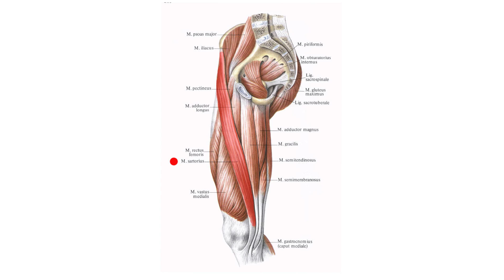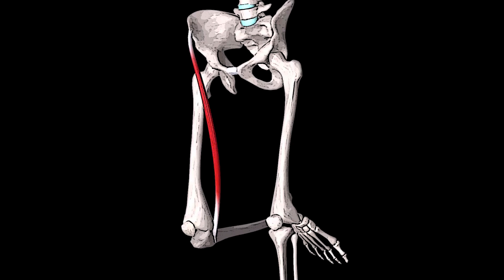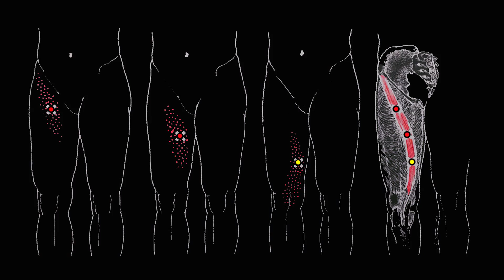РЕЖУЩАЯ БОЛЬ В БЕДРЕ И КОЛЕНЕ на внутренней поверхности: ПОРТНЯЖНАЯ МЫШЦА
В этом видео поговорим про виновницу поверхностной режущей и колющей боли по внутренней поверхности бедра и коленного сустава - про портняжную мышцу.

ПОРТНЯЖНАЯ МЫШЦА: АНАТОМИЯ

Портняжная мышца (лат. musculus sartorius) - самая длинная мышца туловища. Средняя длина её волокон составляет 43,5 сантиметра. Вверху она прикрепляется к передней верхней подвздошной ости, опускается вниз наискось по передней поверхности бедра, переходя на внутреннюю и прикрепляется снизу сухожилием к бугристости большеберцовой кости спереди от мест прикрепления сухожилий тонкой и полусухожильной мышц.

ПОРТНЯЖНАЯ МЫШЦА: ФУНКЦИИ

Портняжная мышца вместе с подвздошно-поясничной мышцей и напрягателем широкой фасции участвует в сгибании тазобедренного сустава.

При фиксированных бёдрах портняжная мышца способствует наклону таза вперёд.

Вместе с короткой головкой двуглавой мышцы бедра портняжная мышца выполняет сгибание в коленном суставе.

Портняжная мышца принимает участие в отведении бедра.

Вместе с медиальной широкой мышцей бедр, тонкой и полусухожильной мышцами, портняжная мышца стабилизирует колено в медиальном (внутреннем направлении), предотвращая вальгусный наклон, например, при выполнении балансов на одной ноге.

Портняжная мышца принимает участие во вращении бедра наружу и голени внутрь.